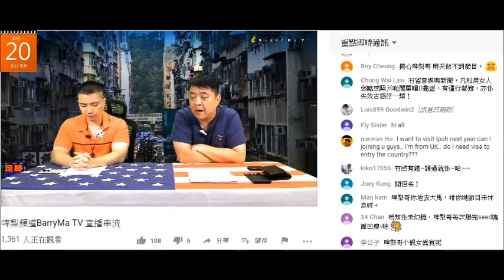20190520 啤梨晚報撚屌馬健賢鳩吹完做節目上咗癮唔搞醫療團就搞8、9月兩團，仲要屌腦殘唔報名就冚家鏟